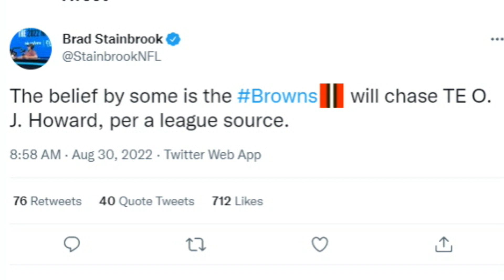Tight End O.J. Howard Being Linked to the Browns - Sports4CLE, 8/30/22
Dave Bacon and Tim Bielik discuss the possibility of the Browns adding tight end O.J. Howard after he was released by the Buffalo Bills.